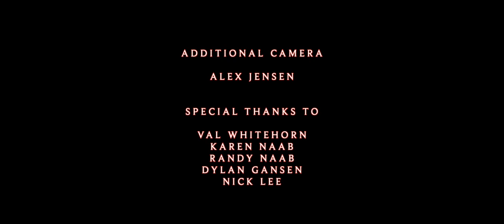DROWNING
Written and Directed by Rylie Decocq and Spencer Halverson
Starring Rylie Decocq, Anthony Themoleas, Dominic Driggs, Spencer Halverson, Hannah Beth Richardson and Mark Halverson
Cinematography by Joshua Whitehorn and Spencer Halverson